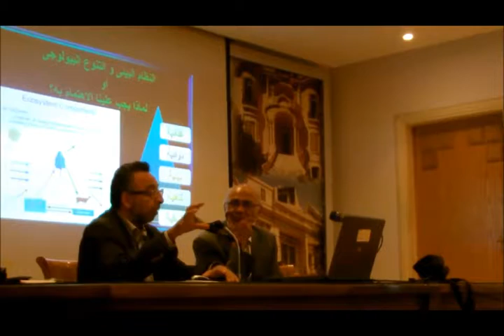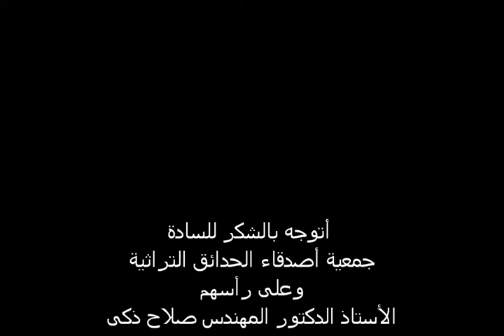التنوع البيولوجى والنباتات البرية - د. ياسر عادل حنفى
عرض تقديمى عن التنوع البيلوجى والنباتات البرية باستضافة جمعية أصدقاء الحدائق التراثية